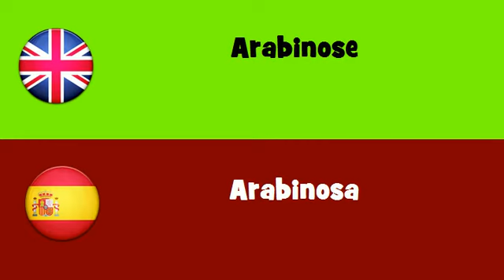FROM ENGLISH TO SPANISH = Arabinose